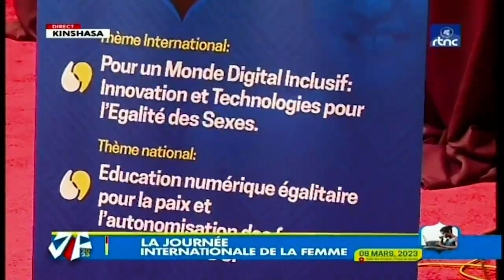DISCOURS DE FELIX TSHISEKEDI FACE AUX FEMMES AU PALAIS DU PEUPLE